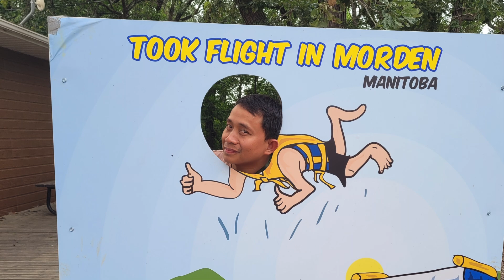EXPLORING SPLISH SPLASH WATER PARK | LAKE MINNEWASTA | MORDEN MANITOBA | TRAVEL VLOG 2024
Welcome back mga ka-KOOLits!

On this video, first time naming mag-YURT for 4 days and 3 nights sa Lake Minnewasta sa Morden, Manitoba. Very convenient and relaxing ang vibes ng yurt compared to a tent. We opted for one to see to it na ready kami for abrupt rainshowers. Gladly, we experienced the thrill of jumping and sliding on the splish splash water park, enjoyed making sandcastles, mesmerized by the cove like shape  landscape and its sunsets as well as overwhelmed by the  hospitality and positive energy of the people.

We will definitely recommend it to others and looking forward for our second visit.

Samahan ninyo kami ULIT sa aming mga susunod na MASAYANG KOOLITAN Adventures. Thank you!

P.S.
Please help us to reach 1000 subscribers!!! Thank you so much! 😀

Music | "City Dreams" by LiQWYD
Watch:

Music | "Karibu" by LiQWYD
Watch: